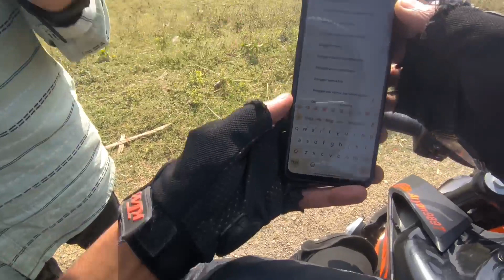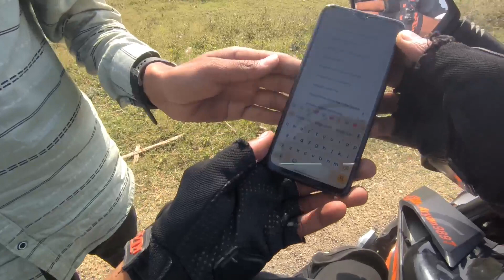Drag Race 🤬 Apache 180 vs Duke 250👋| Surprise For My Subscriber 🤫